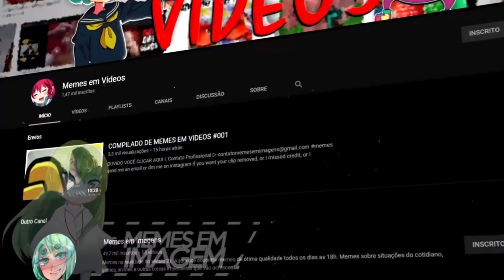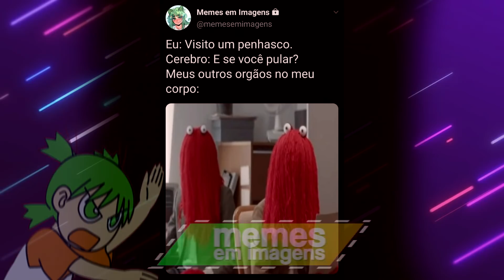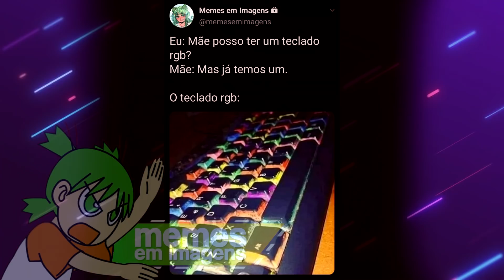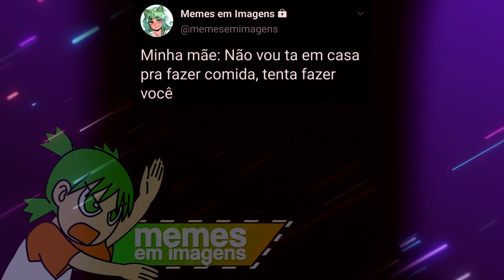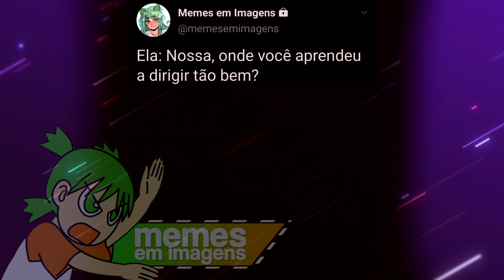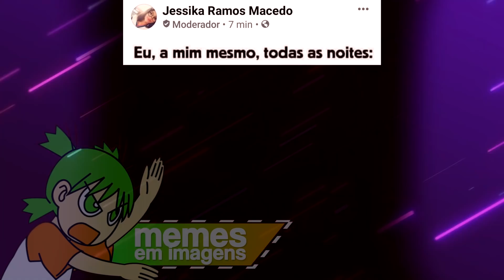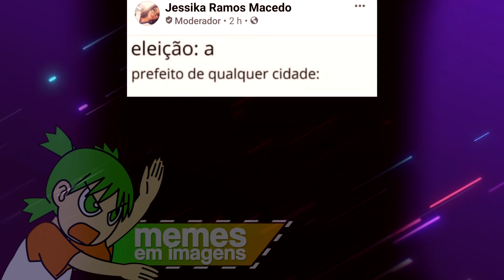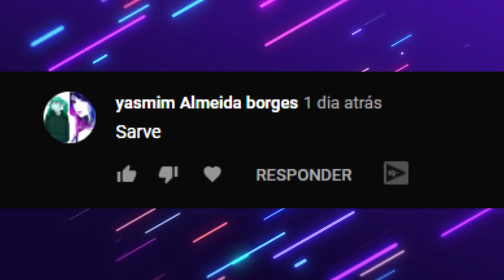COMPILADO DE MEMES BR EM IMAGENS #077